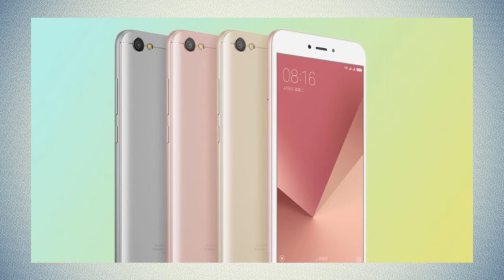Новые подробности о Xiaomi Redmi Note 5A gadget x